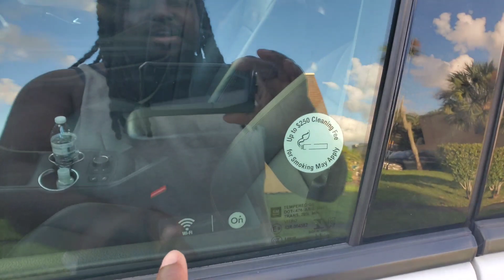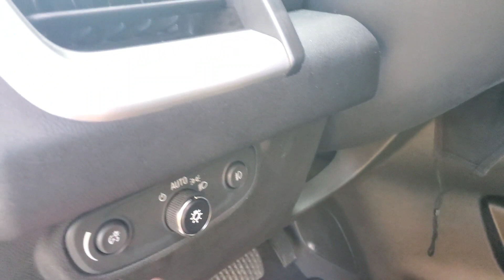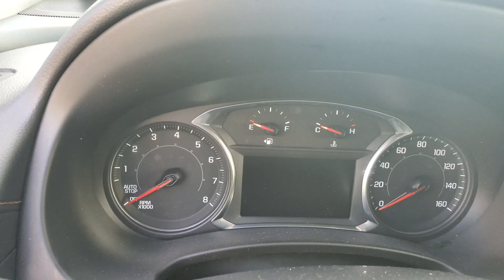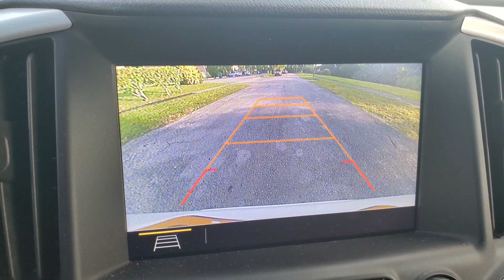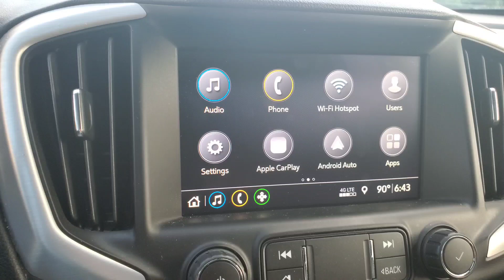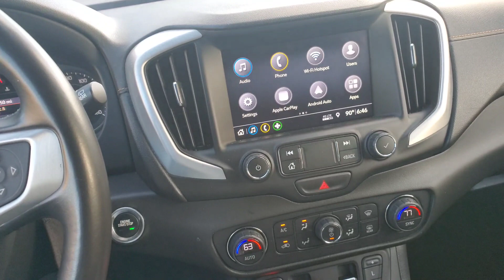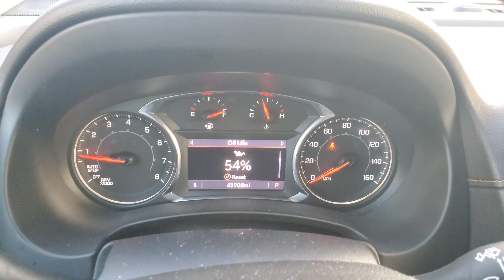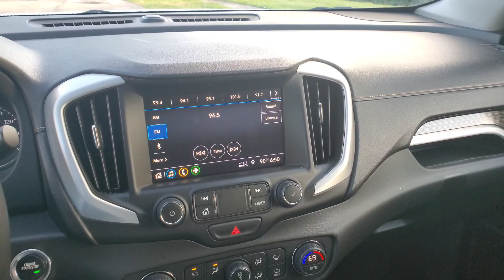2020 Gmc terrain slt review